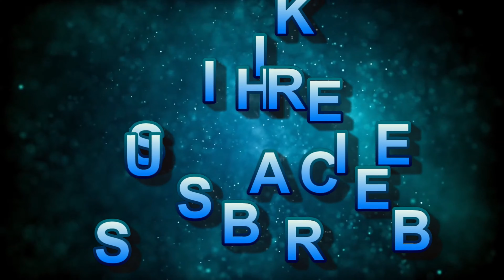MECHA SONIC vs MECHA SONIC. Sonic Smackdown in 2020!